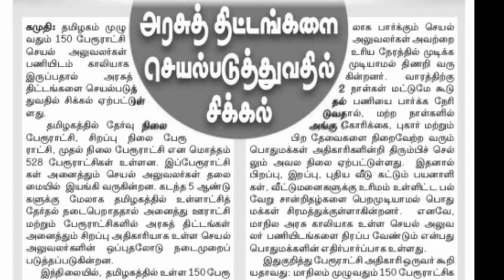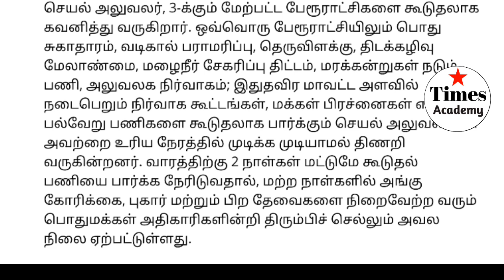தமிழக அரசில் அடுத்து வரவிருக்கும் மிக முக்கிய வேலை வாய்ப்பு 2019